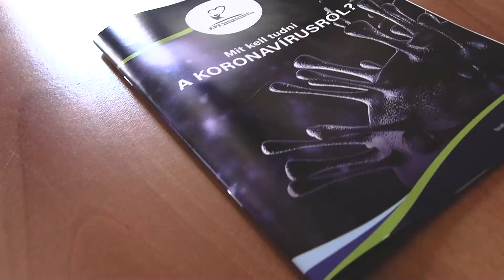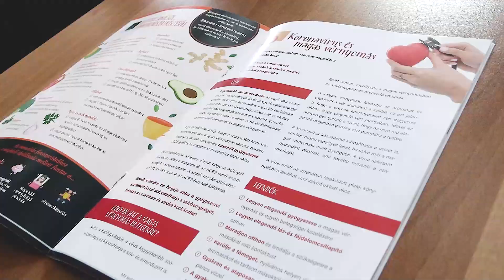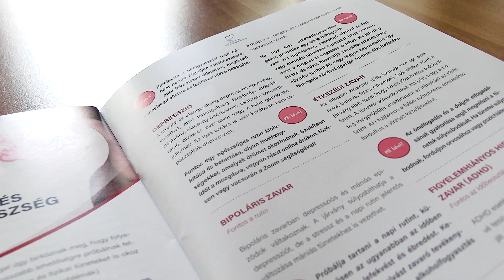Kiadvány a koronavírusról